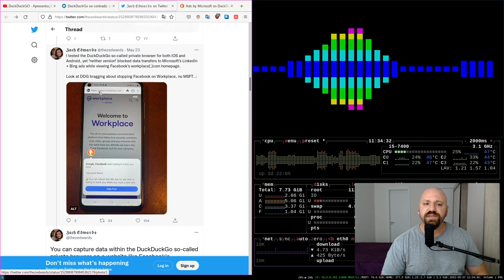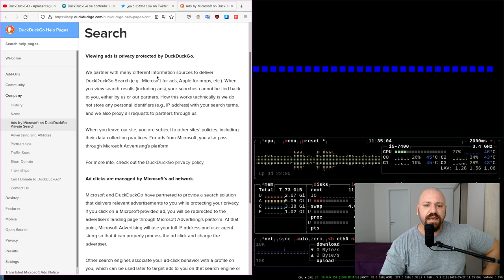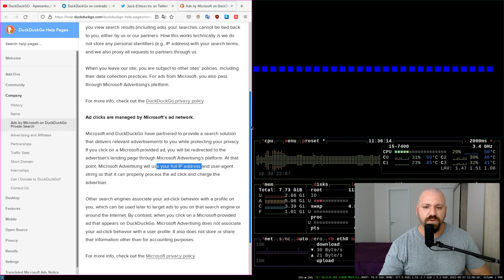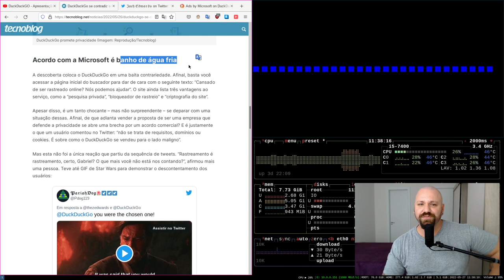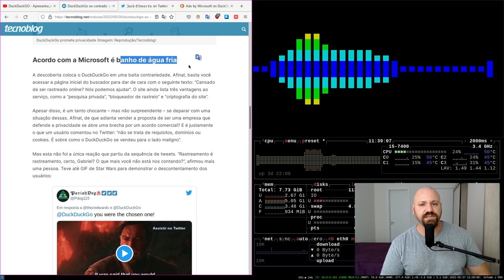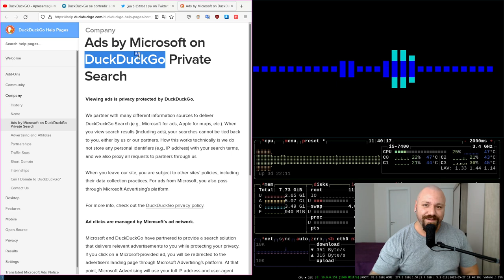DuckDuckGo - Parceria com Microsoft e Apple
► SOFTWARE LIVRES E CÓDIGO ABERTO QUE UTILIZO:
Firefox
Obs-Studio
Gimp
Kdenlive
BR
BR
Qemu/Virtualbox
Jitsi
Moc/Audacious

entre outros...